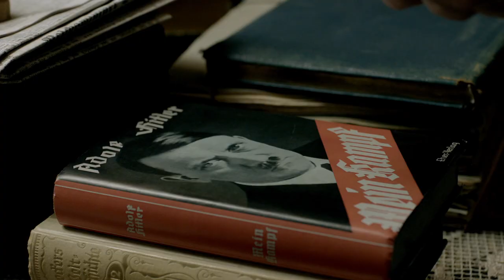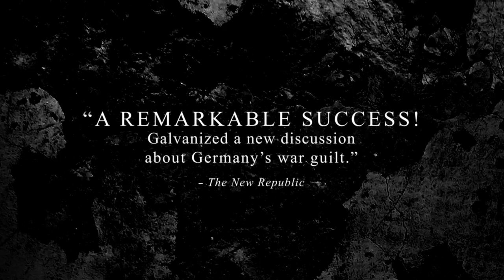Generation War - HD Trailer [1080p]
Generation War - HD Trailer
Billed as a German BAND OF BROTHERS, the blockbuster miniseries Generation War vividly depicts the lives of five young German friends forced to navigate the unconscionable moral compromises of life under Hitler. Level-headed, highly-decorated officer Wilhelm (Volker Bruch) goes off to the eastern front with his sensitive younger brother Friedhelm (Tom Schilling). Deeply in love with Wilhelm is Charlotte (Miriam Stein), a young nurse who looks forward to serving in the Red Cross. Greta (Katherina Schüttler) is a talented singer who longs to become another Marlene Dietrich, while her Jewish boyfriend Viktor (Ludwig Trepte) fights for his life while hiding among members of the Polish Resistance.